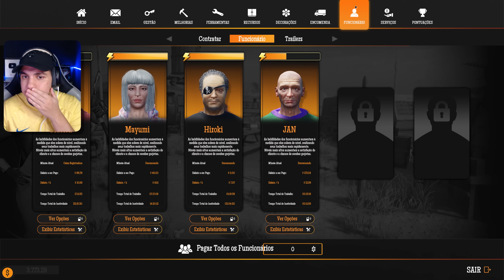COMPRANDO MUITA MERCADORIA PARA OFICINA | GAS STATION SIMULATOR #29 EM 4K60 NA RTX 3080TI